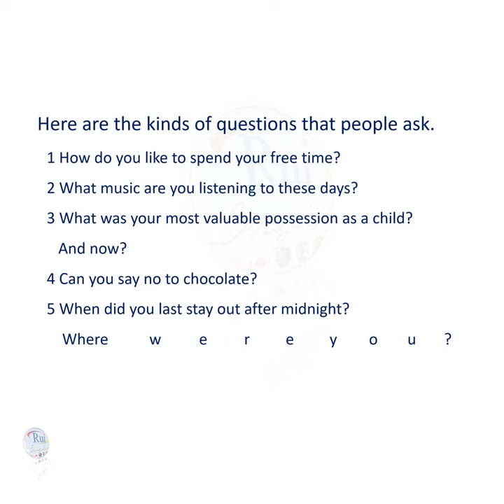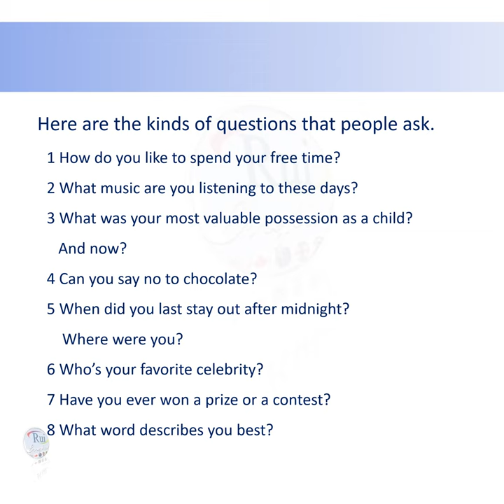Aula de inglês: Speed-friending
🔘RuiEnglish Lec: Speed-friending